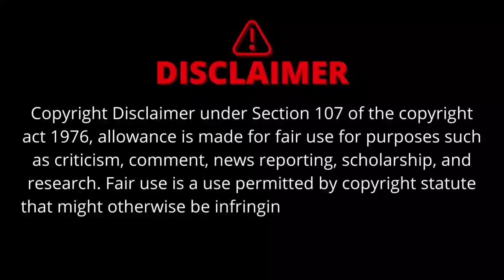Elephant Survival Day 4K Ultra HD video (Bay WildfireTTT) Wild Discovery Music copyright Cloud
wildlifeTTT Channel